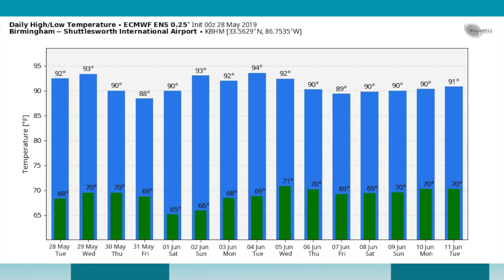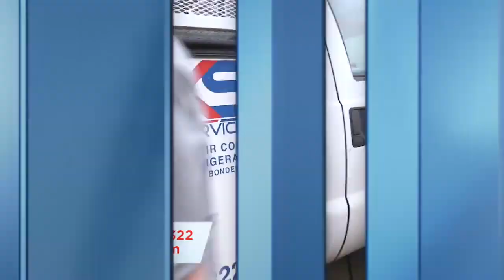May 28, 2019 Weather Xtreme Video - Morning Edition